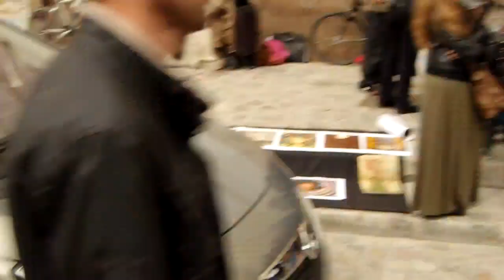Milchakas en el paseo de los tristes de granada (2)